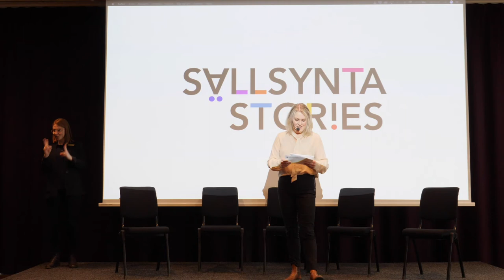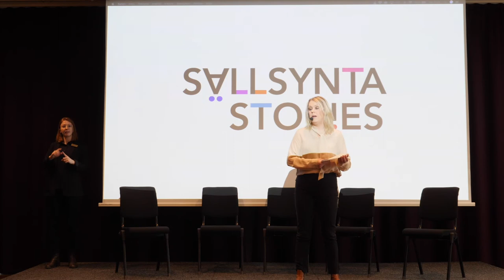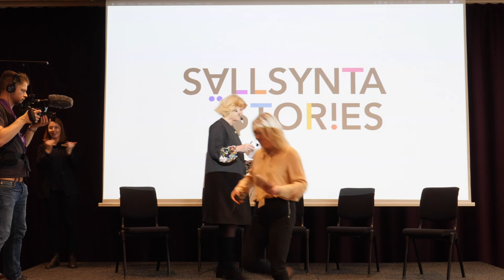Socialminister Lena Hallengrens invigningstal på Sällsynta Stories 2020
På Sällsynta dagen – skottdagen den 29 februari 2020 – bjöd vi till filmarrangemanget Sällsynta Stories i samverkan med företaget Film and Tell och stöd från läkemedelsföretag. Socialminister Lena Hallengren medverkade genom att inviga dagen. Läs mer på vår hemsida